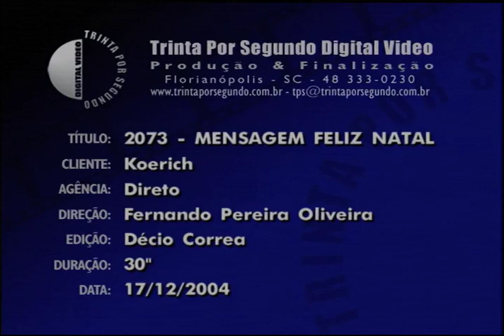Mensagem Feliz Natal - VT2073